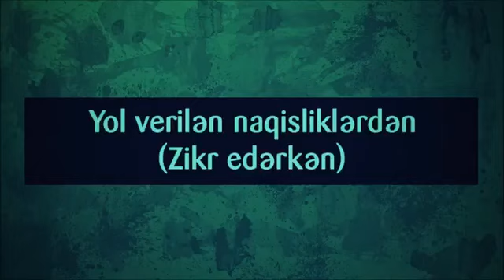Yol verilən naqisliklərdən || Rəşad Hümbətov